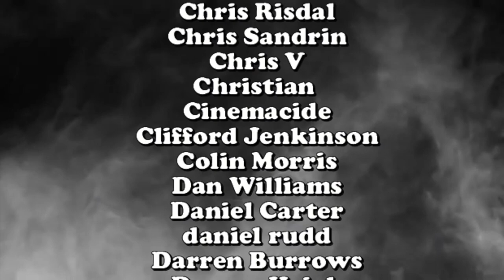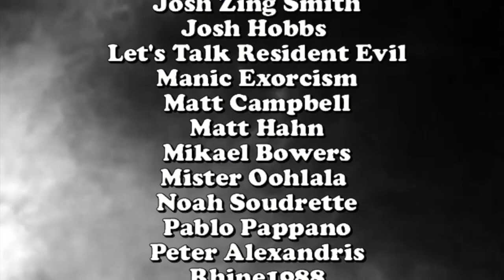Halloween (1978) Station Wagon Photo Ops? - Mid Week Obliteration | deadpit.com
CK and Captain B-Plan talk about Flashback Weekend this past weekend which included a photo op with the "original" station wagon from John Carpenter's Halloween.

**FOLLOW US**